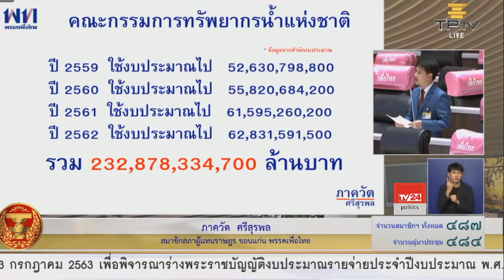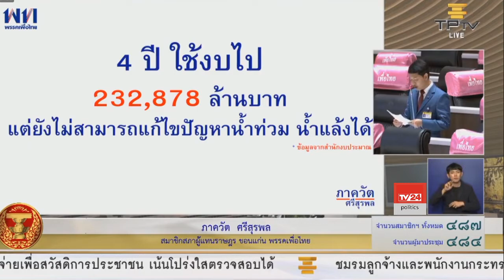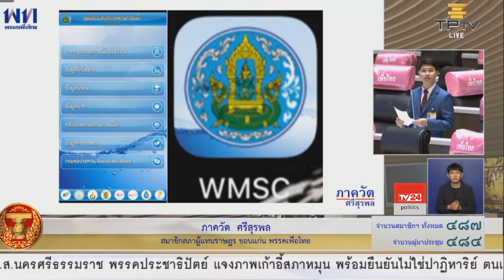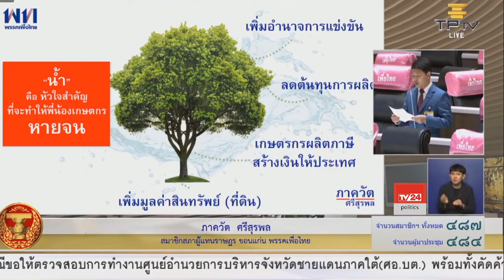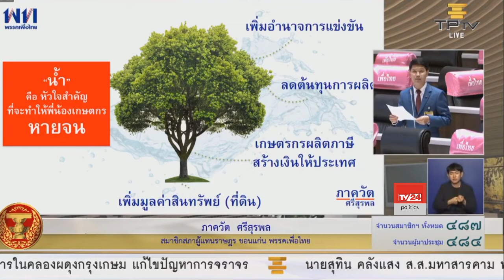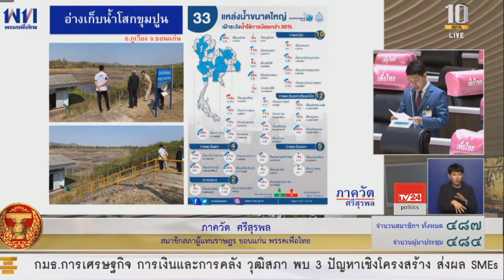นายภาควัต ศรีสุรพล อภิปรายร่างพระราชบัญญัติงบประมาณรายจ่ายประจำปีงบประมาณ พ.ศ. 2564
นายภาควัต ศรีสุรพล ส.ส.ขอนแก่น พรรคเพื่อไทย อภิปรายร่างพระราชบัญญัติงบประมาณรายจ่ายประจำปีงบประมาณ พ.ศ. 2564 วันที่ 2 กรกฎาคม 2563